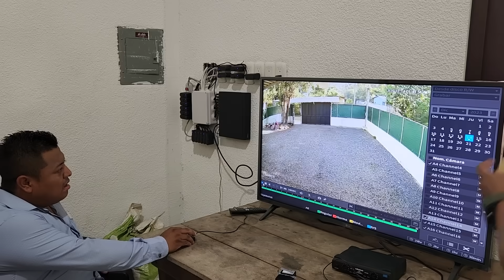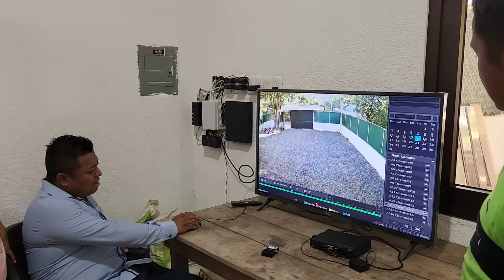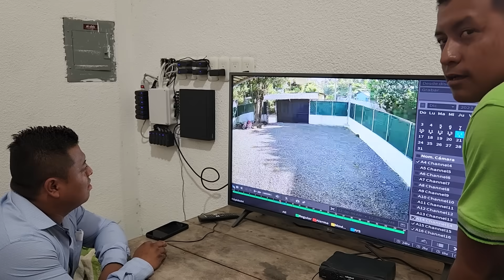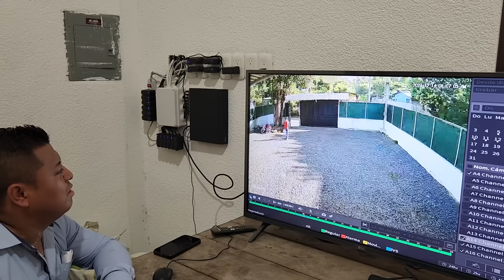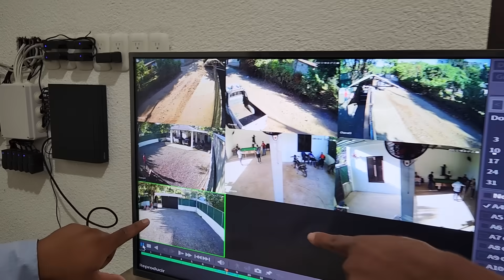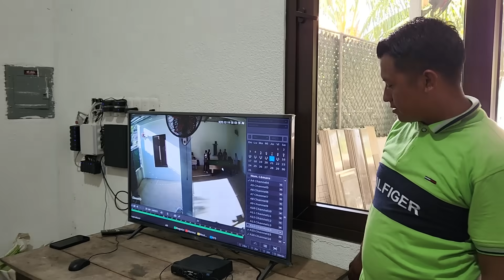Romario ve quien es el l4dr0n/ de la bicicleta de Griselda/te sorprenderá quien es